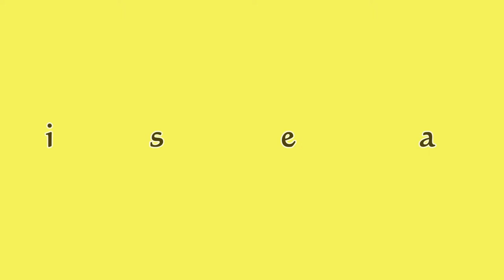War Commander Event Preview - Operation Deadpoint 2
A little late but here you go guys some preview on the event and a little look into the Hellfire schematic. Forgot to mention every fortress wave gives 100K Thorium

Intro and outro music is Atmospheric Dubstep Background

Hey guys if you guys have a youtube channel and you think it gets a decent amount of views, dont worry about subscribers that much, then try getting a youtube partnership through the RPM Network/Maker Studios